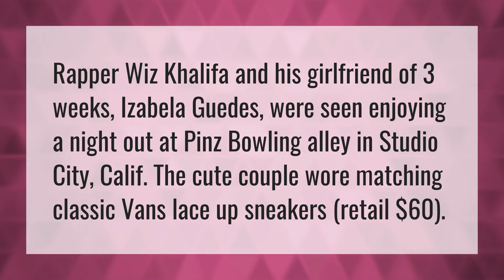Does Wiz Khalifa have a gf?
Moneybagg Yo • Does Wiz Khalifa have a gf?